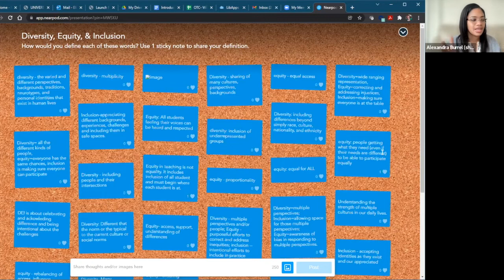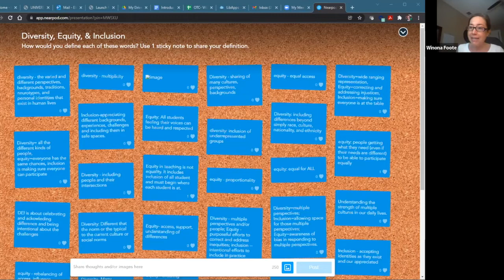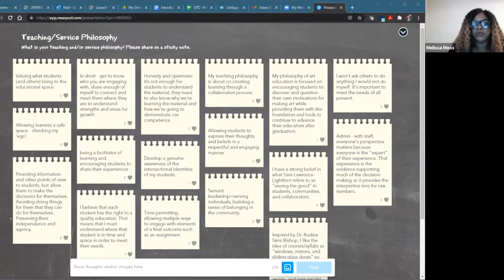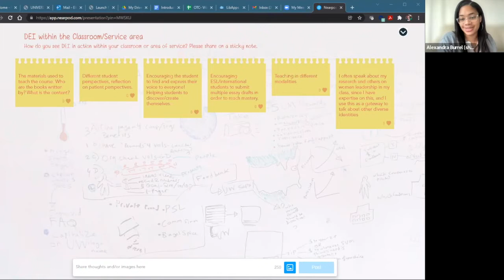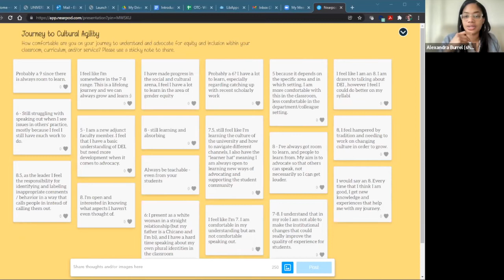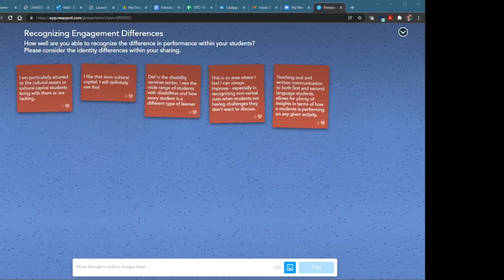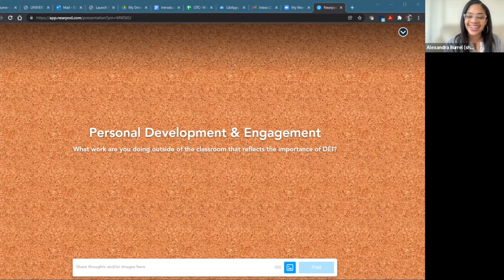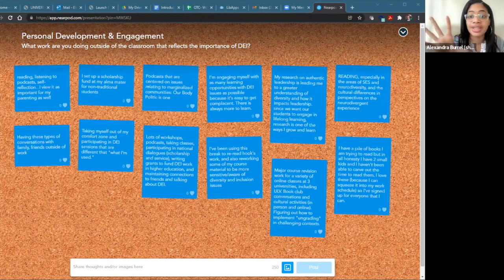Taking Stock of Your DEI Work